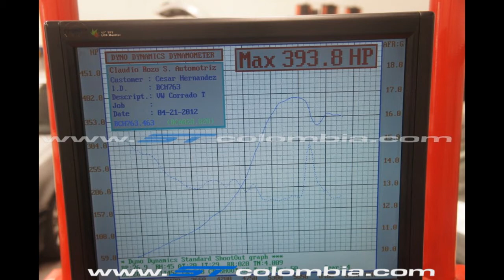:: 3er Dyno Day ST :: VW Corrado VR6 Turbo